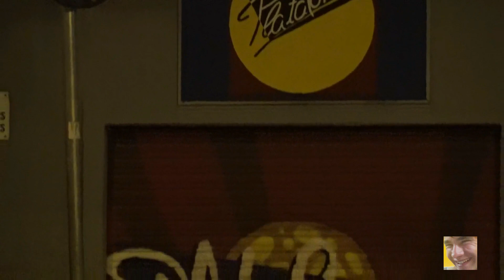Documentando artistas (VLOG SALA PLATAFORMA) Calero, 930, Ivoryhunters, PapaManelo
Estamos en un concierto apoyando al colectivo Ivoryhunters en uno de sus primeros conciertos, un grupo de Asturias que viene muy fuerte con su música.Vamos a estar rodeados de buenos artistas como la 930 y Calero el triangulo mas fuerte que nunca, con la unión de PapaManelo.